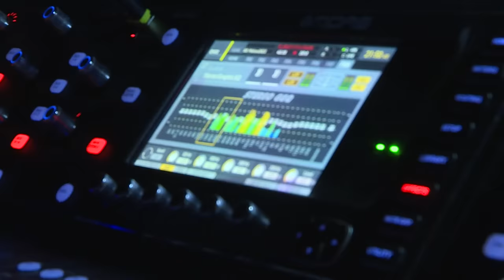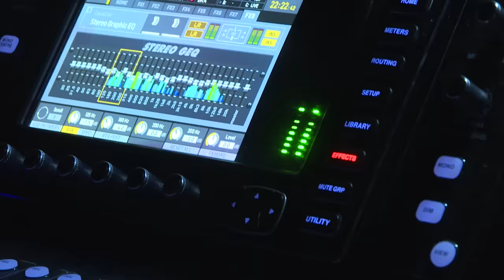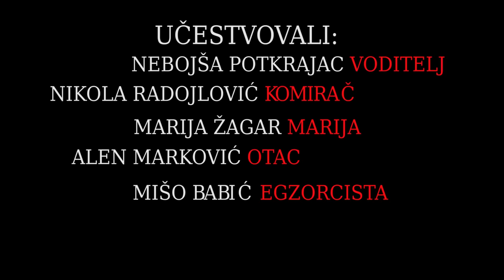NIKOLA RADOJLOVIĆ | “Komirač” (crnohumorni stendap specijal) | Standup.rs | 2023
Nakon šest godina redovnog učešća na večerima crnog humora u organizaciji Standup.rs, Nikola Radojlović je izveo toliko crnih fora da je od njih konačno napravio i svoj drugi specijal "Komirač" koji na našem kanalu možete pogledati i poslušati potpuno besplatno!

Iako su fore nastajale tokom niza godina, show je u celosti uživo izveden svega četiri puta ujesen 2022. godine, i to u Požarevcu, Novom Sadu, Nišu i na kraju u Beogradu, u klubu BitefArtCafe, gde je i snimljen.

Nikola Radojlović je od 2016. godine član organizacije Standup.rs i njegov humor mnogi smatraju crnim, čak i kada Nikola ne bi želeo da odaje takav utisak. Međutim, pred vama je namerno sročenih sat i petnaest minuta crne komedije, koju su kroz godine ljubitelji crnog humora rado slušali.

A kako je Nikola opisao svoj show:

Oduvek sam želeo da dotaknem toliko crnih tema odjednom da to svo crnilo prosto izbledi i da ostane samo zabava. Uz moj crni humor uverićete se da ništa na ovom svetu nije toliko strašno i tragično da bi izbeglo šalu. Ako se uz ovu predstavu od srca smejete sopstvenoj nesreći jednako kao i tuđoj, srećan sam. Ako se, pak, zaprepastite i sablaznite, još sam srećniji!

Produkcija: Standup.rs 2023

Sav sadržaj na kanalu je autentičan i originalan. Svako preuzimanje sadržaja je zabranjeno.